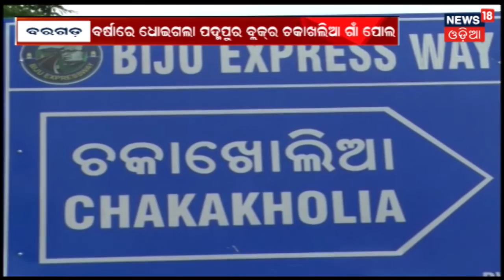Sambalpur ବ୍ୟସ୍ତବହୁଳ ରାସ୍ତାରେ ଖସୁଛି ମାଟି ଅତଡ଼ା , ଲୋକେ ଭୟଭୀତ | SAKALARA ODISHA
ବ୍ୟସ୍ତବହୁଳ ରାସ୍ତାରେ ଖସୁଛି ମାଟି ଅତଡ଼ା , ଲୋକେ ଭୟଭୀତ . ସମ୍ବଲପୁରର ଲକ୍ଷ୍ମୀ ଡୁଙ୍ଗୁରି ପାହାଡ଼ରୁ ଖସୁଛି ଏହି ମାଟି ଅତଡ଼ା . ଫଳରେ ଲୋକମାନା ଆତଙ୍କିତ ଅବସ୍ଥାରେ ଯାତ୍ରା କରୁଛନ୍ତି . ଏହି  ସମସ୍ୟାର ଲୋକମାନେ ସ୍ଥାୟୀ ପ୍ରତିକାର ପାଇଁ ଦାବି ଜଣାଇଛନ୍ତି